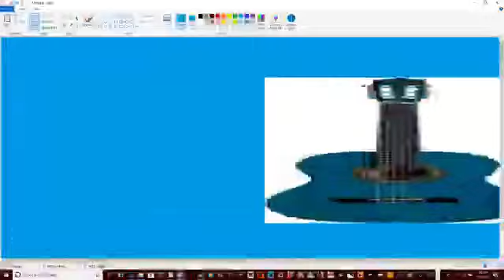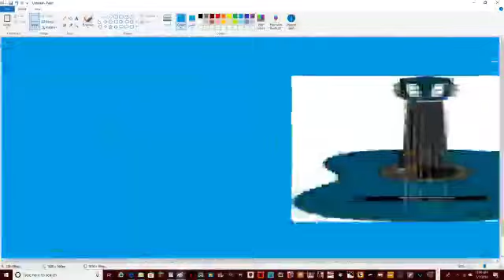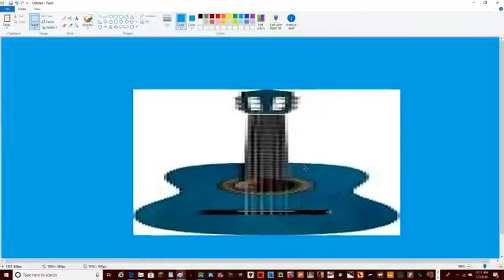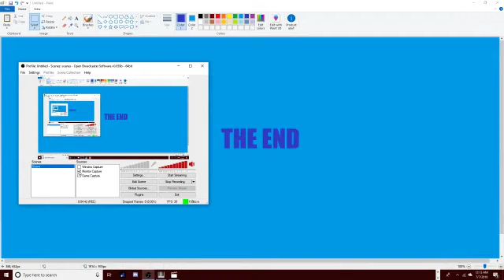Blue Classical Guitar Is Dancing Part 2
They Has The Blue Classical Guitar Is Danceing Part 2